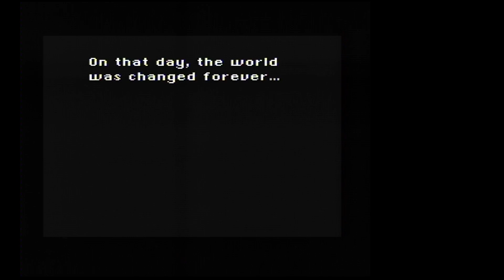Final Fantasy III/VI LLC WOB Lost Continent Last run & Boss Nerapa (Barely under 30 hours saved WOR)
Very much hours spending Low Level Challenge. Okay first half game is completed now. Saved 29h 46 minutes ingame time WOR (So we have another 30 hours remain with this challenge. Damn this is long one progress and test all your patience and waste your time.

This segment contains perfect Lost Continent run. Charm bangle, gale hairpin, sprint shoes and yes running shoes equiped (help throw smokey bombs faster. Ninja RNG take some reset like always usually those Ninjas apperared end of level. No quick saved tool used here. Its very bad choice with this level and might crash game. This also good guide if you have to find out here as fast as possible. Escape part is easy with my strategy. Those Naughty enemys not are that bad when you change those Imp form. They all goes escape.

Nerapa/Nelapa (name different versions) Is easy if you have Strago and Step Mine. Okay i was think one Step mine and drill will kill boss instantly. Its doesn´t did. So i was bit confused here

I also wait Shadow, because this is 100% challenge. Im not want Shadow goes die.

All this 30 Hours i am spend most waste time in Veld. WOR we have Cactus enemys which give  a lot money and magic points, but not exp. So its much less painfull here. I think its might good idea pick up at least Io rage later. Let see did we need it. I think i have some good idea bash this game through pretty quickly without even needed Gau a lot. See my CES Challenge its one reason, you technically can kill some bosses without any damages, when you armed correctly. Well there will be some spots, which definitely will test all my patience. Just Phoenix cave and Kefka Dungeon (No escape enemy RNG) Quick save is way too laggy/risky IMO used those dungeons.

Another last 2-3 hours i just spend collect magic points Celes, Sabin, Edgar & Setser so i think i have pretty good status here. I´ll at least hope. I have to beat Tentacles & Dullahan before i can got next ship.